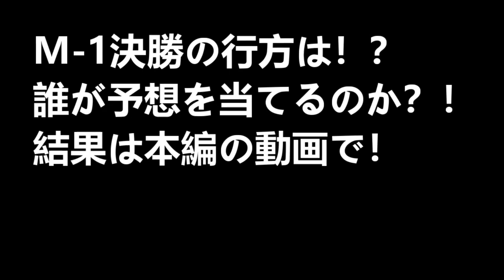芸人に”さん”付けNGルールを守る富士葵とピーナッツくん【M-1 2020同時視聴切り抜き】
居ない時の2人の会話聞いたらぽんぽこの脳が破壊されそう